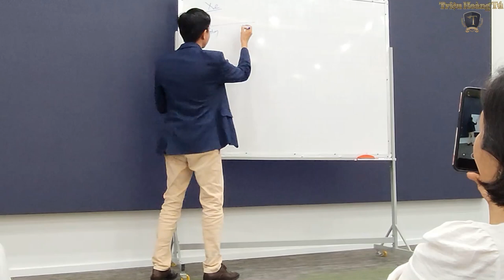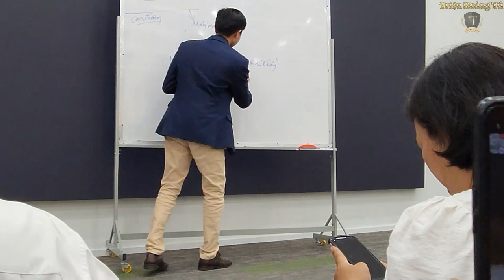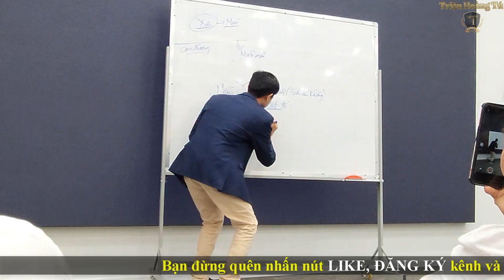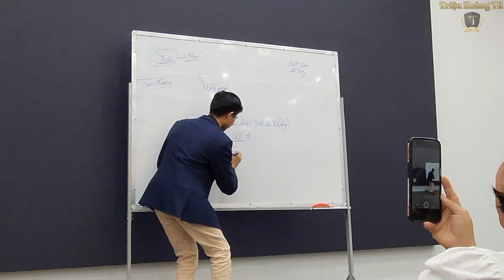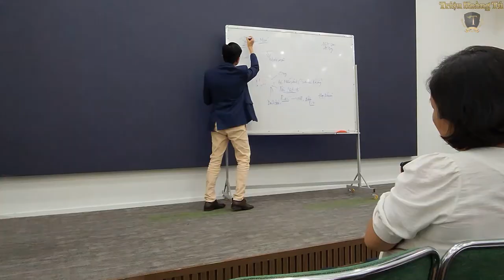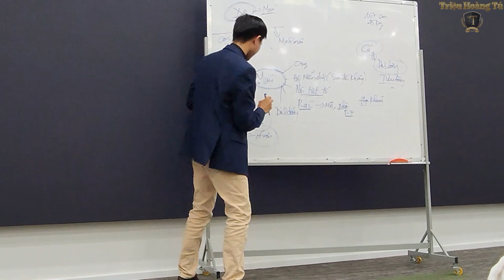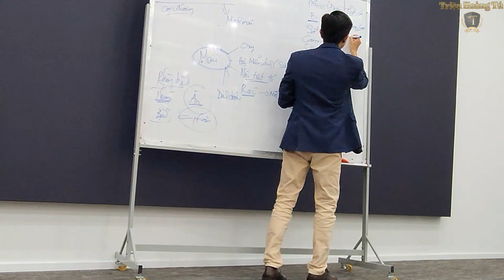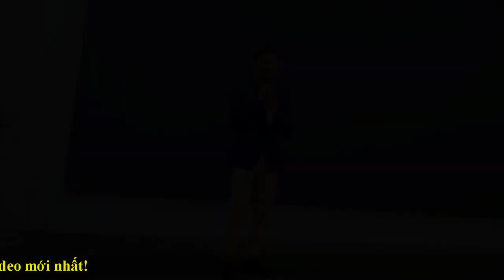VAI TRÒ CỦA MÁU TRONG CƠ THỂ | CVSK LÊ PHÚC DINH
✅ Nội dung chính của Video: Chuyên viên chia sẻ kiến thức về VAI TRÒ CỦA MÁU TRONG CƠ THỂ NGƯỜI, TẠI SAO HẸP MẠCH MÁU, TẠI SAO BẠN BỊ THIẾU MAU VÀ GIẢI PHÁP ĐỦ MÁU.